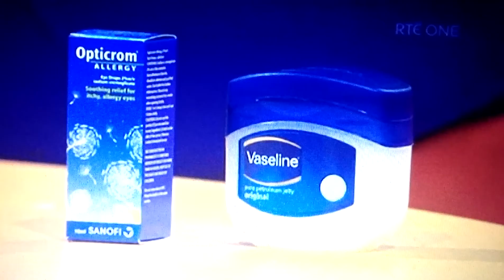Daithi o Se Maura Derrane best bits 27/03 2017